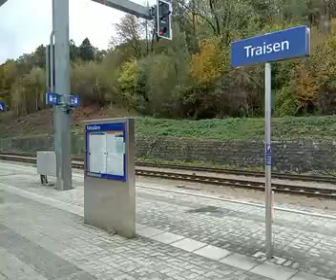von schrambach nach traisen um 13:12 am 27.10.2023